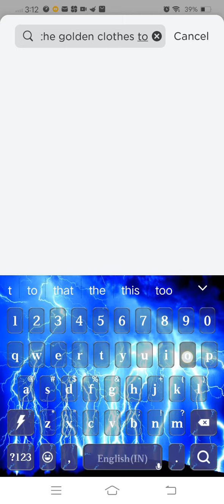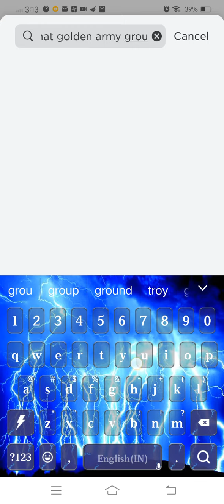adfriend me if u want to join golden army group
golden army group game